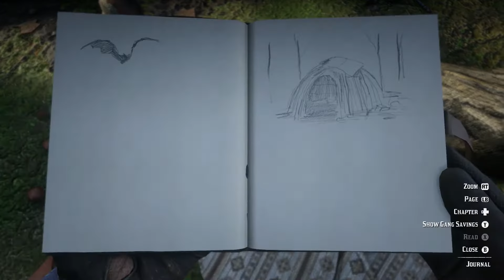Red Dead Redemption 2 - Part 58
After a few failed attempts to cross over into Tall Tree, Arthur returns to camp and sets on a mission with Dutch, Charles and Eagle Flies to raid a boat full of horses.